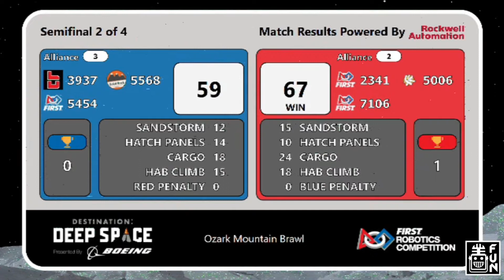2019 Ozark Mountain Brawl SF2-1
Match video from the 2019 Ozark Mountain Brawl in Searcy, Arkansas hosted by Team 3937.